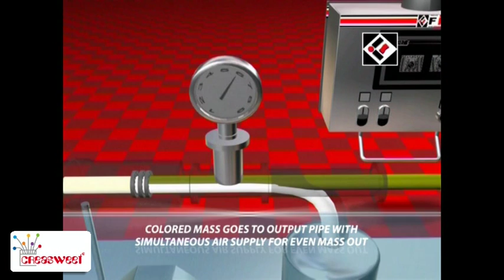unit-Intellemixer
Functions
The equipment uses the unique method of saturating curd masses with nitrogen or previously cleaned air
For injecting acid into a mass
To enhance jellification of products using rapid set pectin or applying the aerated mass in a flow, using a heating turbine
Capacity
Depends upon the product and its viscosity. For example Curd mash mallow can be produced up to 500kg/hr
Product
Mashmallow
Aerated cream biscuits and cookies
Biscuit sandwiches with mash mallow and chocolate cups filled with mash mallow, using intelle-form universal line
Can be upgraded for aerating masses with high viscosity.
Advantages
Excellent product shape
Delicate wonderful flavor
Extended shelf life of product
High capacity
Completely automatic process of production
This equipment can produce, the newest product, Curd Marsh mallow.
Aerator
a.   The equipment uses the unique method of saturating curd masses with nitrogen or previously cleaned air
b.   For injecting acid into a mass
c.   To enhance jellification of products using rapid set pectin or applying the aerated mass in a flow, using a heating turbine
Product: Mash mallow; Aerated cream biscuits and cookies; Biscuit sandwiches with mash mallow and chocolate cups filled with mash mallow, using intelle-form universal line. Can be upgraded for aerating masses with high viscosity.
Mixeraeration  kitchen Intelle Mixer is intended for recipe mixing in the set mode and at the set temperature for confectionery products, cottage cheese and other food masses of liquid and average degree of viscosity. With success souffle, cottage cheese cream and other similar masses can be applied to mixing, also light biscuit dough and marshmallow can also be produced. Mixing and beating processes are isolated from environment. Mixing by the cleared air or nitrogen is possible, that considerably improves quality of a product and raises a period of storage. Aeration process in a stream occurs in a tight head - to the turbine at constant pressure and temperature to accurately set proportions of giving  product and gas for mixing. Therefore the density, viscosity and mass temperature on an exit is constant. At an exact volume dosage the mass, the size and the form of products is guaranteed. The module for coloring/aromatization of the made foam mass and injection of acid (hardener) is applied on exit of Intelle Mixer for bifurcation of a stream of mass and giving it other color, taste and a smell is required. Additional injection of acid in a stream provides fast jellification of the product. The module can work as the independent block for preparing masses for the manufacturing of pies or foamy sweet cheese curds, as well as a part of complex CreaSweet with program controlled feeding-forming modules, heads IntelleDrop and Intelle Mix. With the help of coloring module on IntelleMix two-colored masses in the form of  marshmallow, a zephyr, cookies, etc can be deposited.
Intelle Mixer consists of a recipe mixing tank of periodic action, a buffer tank for storage of a mixture ready for aeration to aeration heads of vertical continuous type for mass mixing in a stream. Mass feeding into head is carried out by software with the help of adjustable high-frequency dosing pump, and nitrogen or air movement is controlled by a high-frequency flowmeter-dozatorom. Complex is equipped with the system of temperature and pressure maintenance in a head with high accuracy of density of mass on an exit. All required elements of system are thermo stable, the temperature of mass is set by the technologist, and is supported automatically. IntelleMixer is supplied by system of automatic control of productivity depending on consumption of mass by heads and CIP-system of an automatic folding sink which is connected to IntelleWash general system CIP for cleaning of complex CreaSweet. All operating modes Intelle Mixer "are adhered" to programs of concrete products and stored in memory of the operating controller of complex CreaSweet.MORE